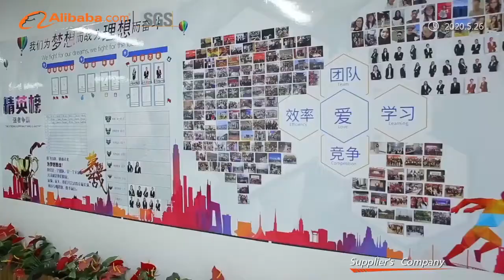Shuliqi Clothing Factory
Show our factories and offices in all aspects.